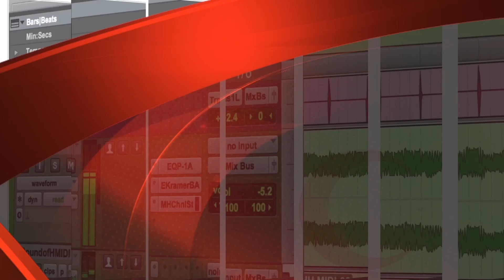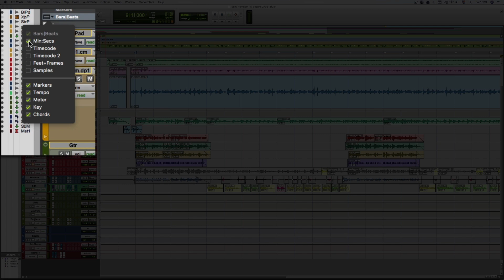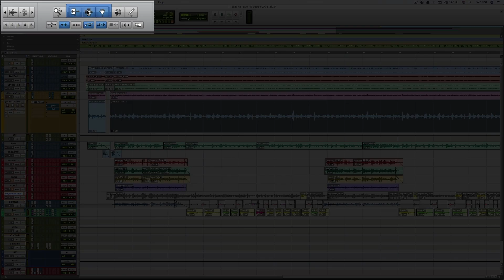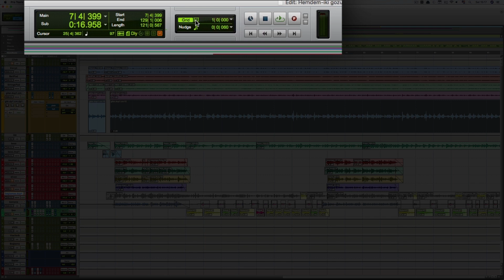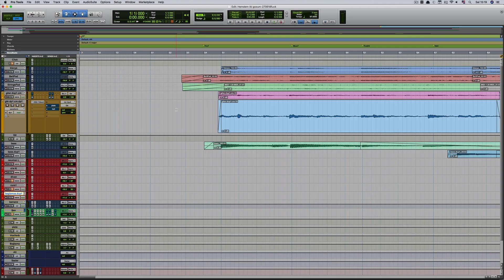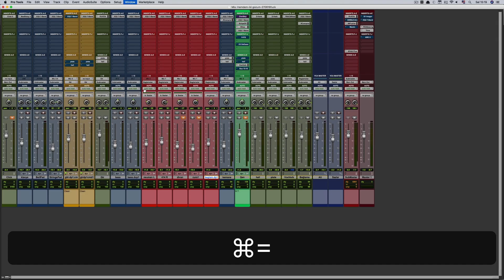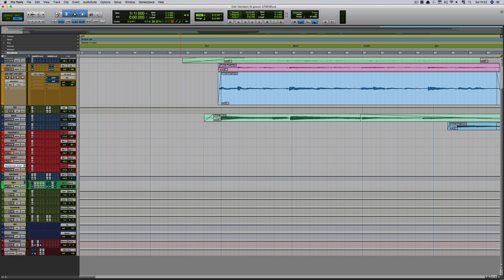Pro Tools Dersleri -2- Edit ve Miks Ekranları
Bu bölümde Pro Tools edit ve miks ekranları ile ilgili bilgiler yer almaktadır.